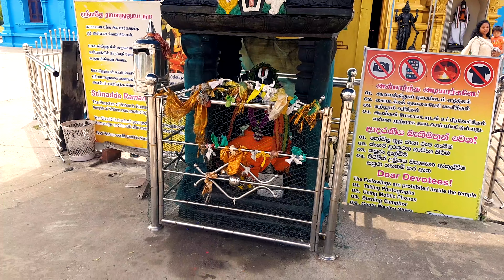Golden Temple of Trincomalee | Lakshmi Narayana Kovil | திருகோணமலை 🙏🙏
Hi Guys!!
Here we are making lots of travel adventures. Are you ready to wonder it?